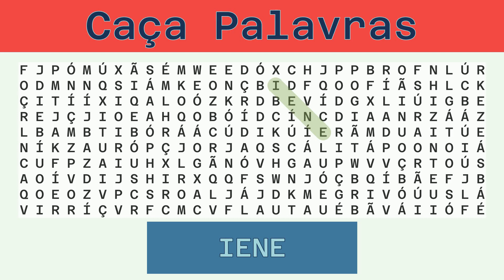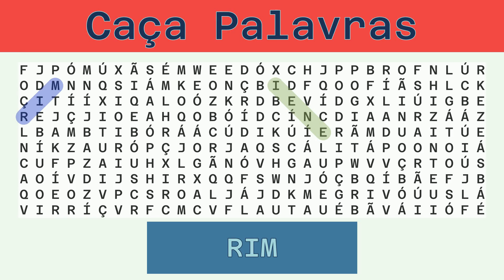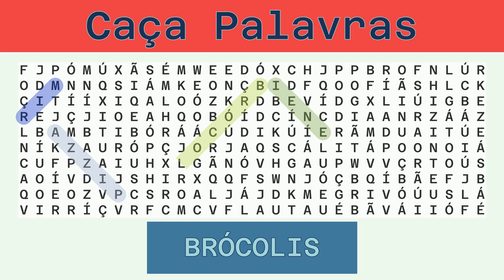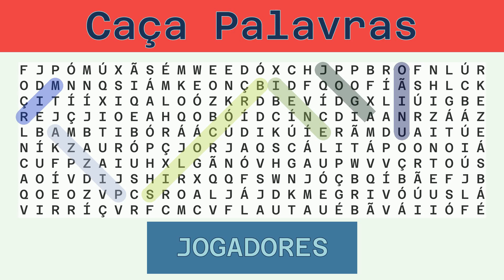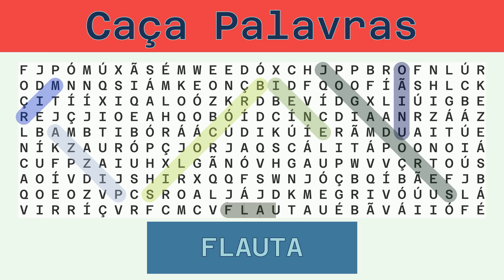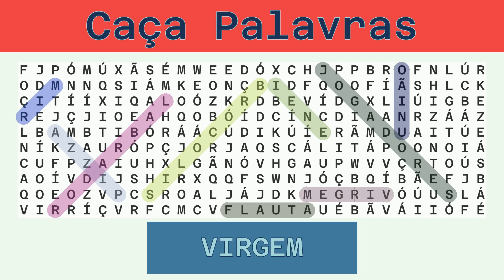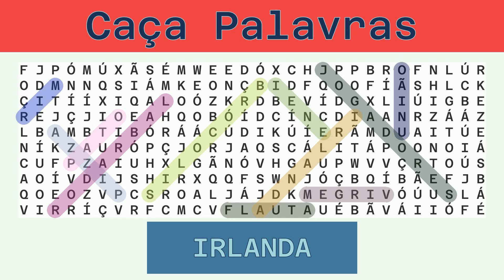Caça Palavras - Desafio do Dia 20/04/2023 - Difícil - Diversos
Palavras a serem buscadas:
IENE, RIM, PIZZA, BRÓCOLIS, UNIÃO, JOGADORES, FLAUTA, LABRADOR, VIRGEM, PATO, IRLANDA,

Solução:
00:30 IENE
01:03 RIM
01:35 PIZZA
02:09 BRÓCOLIS
02:46 UNIÃO
03:20 JOGADORES
03:58 FLAUTA
04:33 LABRADOR
05:10 VIRGEM
05:45 PATO
06:18 IRLANDA